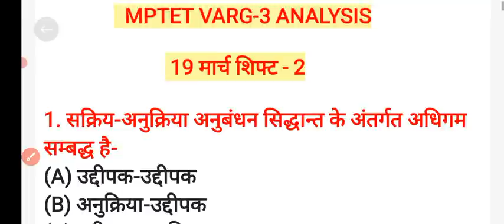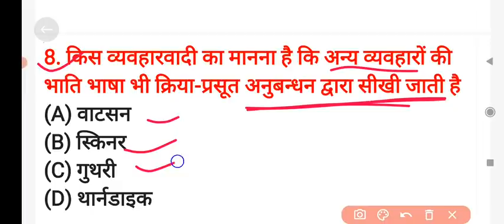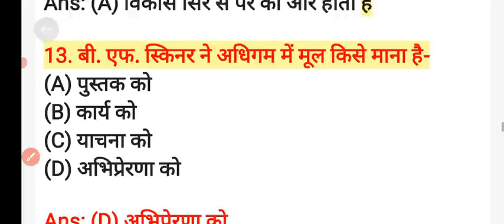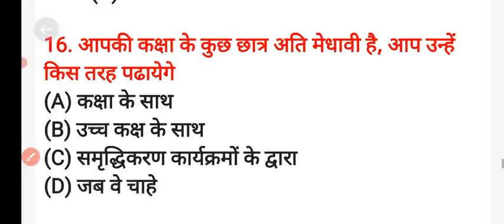19 मार्च 2022 एमपीटेट का पेपर कैसा आया देखो || MPTET VARG 3 ANALYSIS 19 MARCH 2022 TODAY 2nd SHIFT